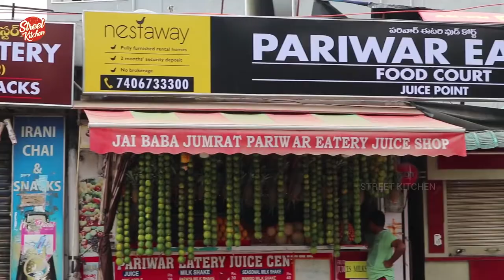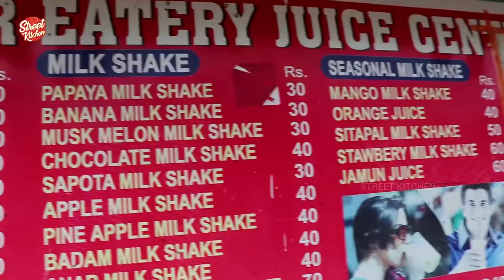6 immune boosting juices juicer giveaway healthy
this jusees are very helthy so we are going to give this to some
kids on the street

how to
how to cook
new recipe
recipe in english
indian food
carrot juice
street food india
street food
juice recipes
green juice
aloe vera juice
weight loss
street food thailand
immune system
immunity booster
boost immune system
corona virus
vitamin c
orange juice
healthy recipes
immune boosting
immune booster
how to increase immunity
boost immunity
easy juice recipes
immunity booster juice